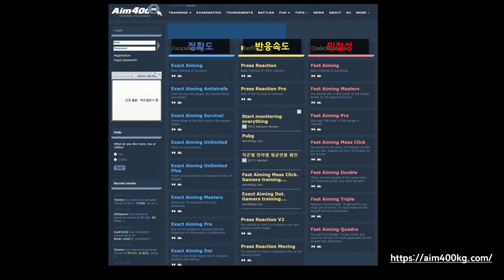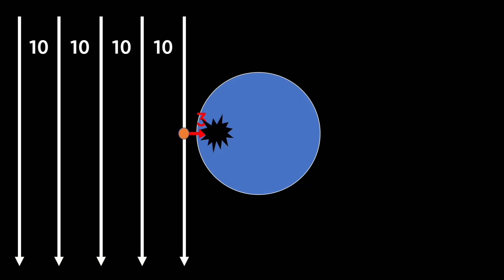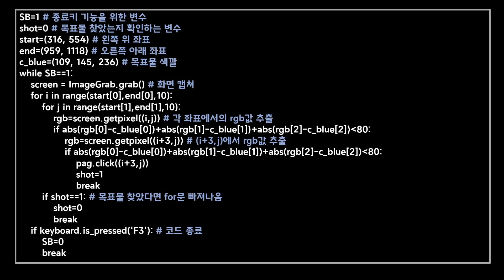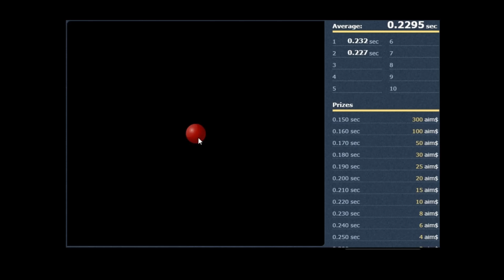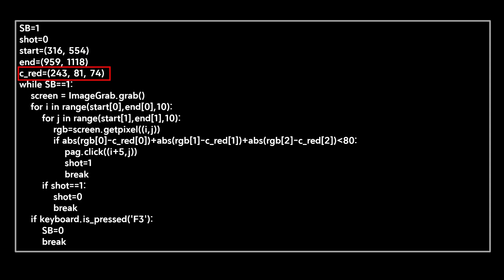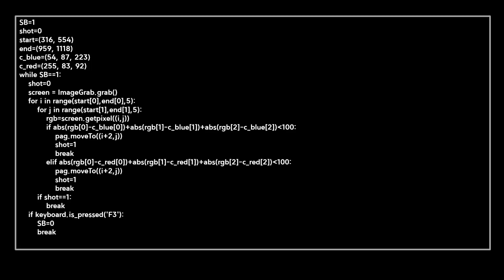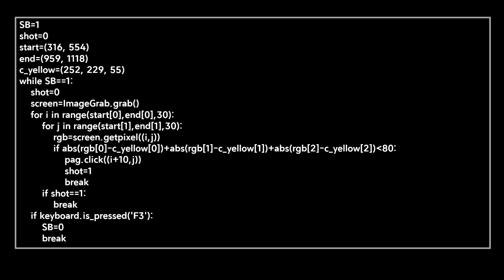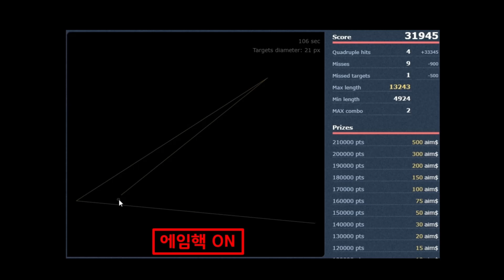초간단 에임핵 만들기 (파이썬 pyautogui)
이번 영상에서는 pyautogui 라이브러리를 활용해서 플래시게임의 에임핵을 프로그래밍하였습니다. 순간적으로 화면을 캡쳐해서 픽셀 RGB값을 비교하여 타겟을 찾는 방식으로 간단하게 알고리즘을 구성하였습니다.

상세 코드는 아래 블로그를 참고해주세요.